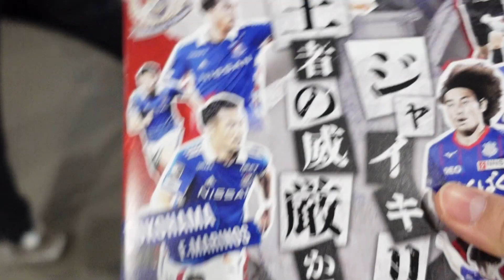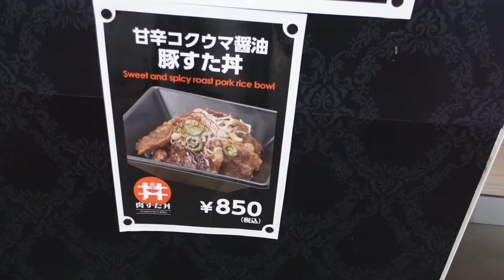J리그 슈퍼컵 2023 요코하마F 마리노스 Vs 반포레고후 Vlog [sub]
*한국어를 기본으로 하여 번역기를 통해 자막을 제공하고 있습니다.
*자막(cc)설정을 On 으로 해서 봐주세요

2023년 2월 11일에 도쿄 국립 경기장에서 했던 '요코하마F 마리노스'와 '반포레고후'의 시합을 다녀 왔습니다.